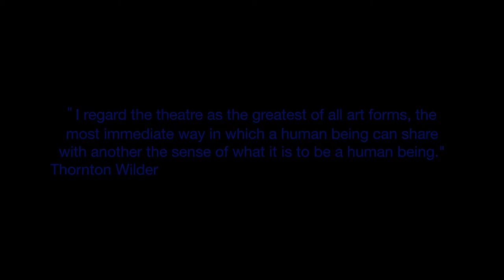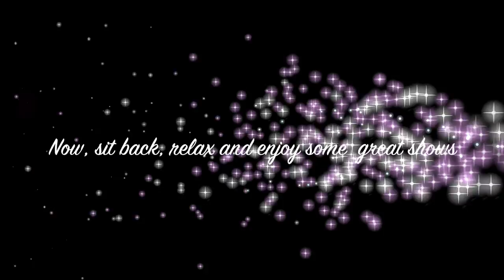METG Drama Festival Prelims 2015